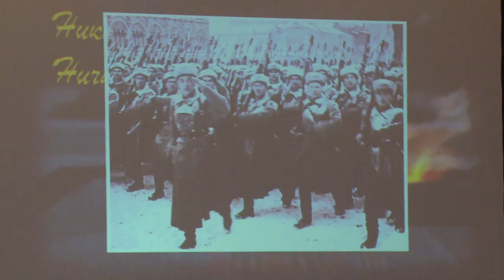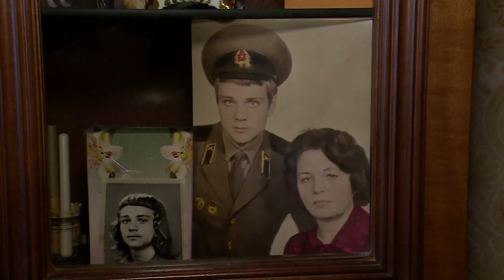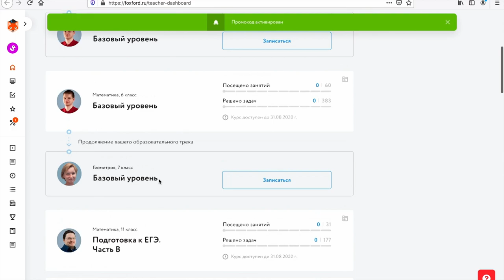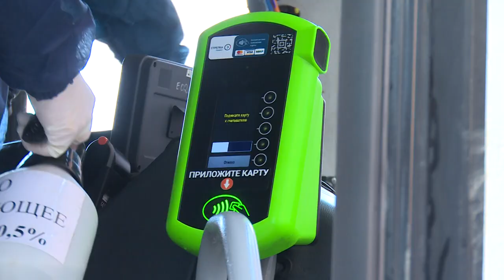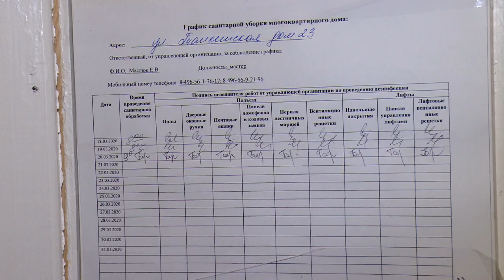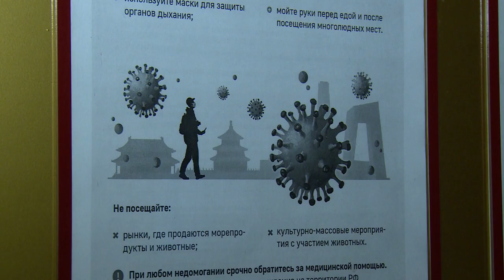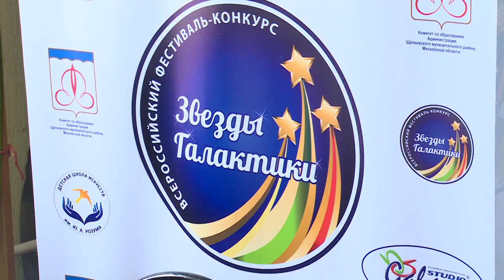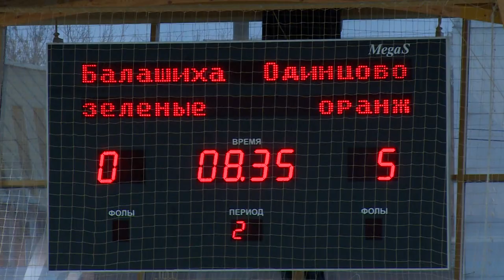Говорим о главном. Март 2020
Говорим о главном на Щелковском телевидении. Значимые события, выдающиеся личности – в нашем обзоре главных тем месяца.